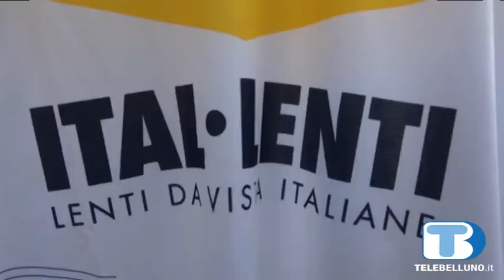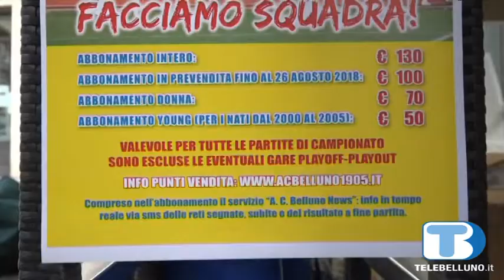Il Belluno si prepara a una nuova stagione